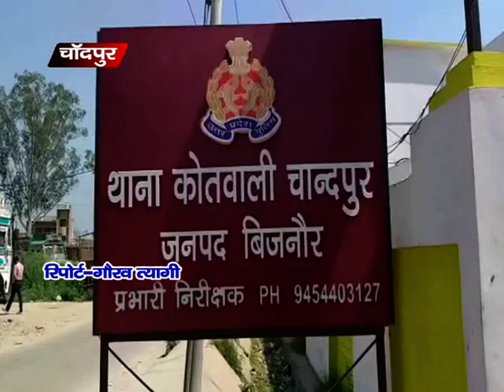अभी तक की पूरी खबर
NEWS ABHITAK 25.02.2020